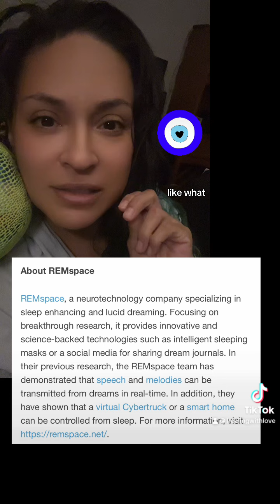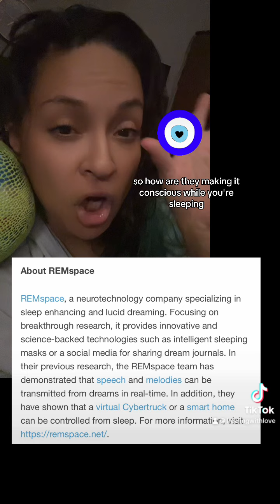Dream state communication?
I’ve been studying lucid dreaming, and the dream state for over 20 years. To see technology, confirming what we already have known for a very long time is pretty fascinating. But seeing what it may be used for is kind of concerning. And this is how they will put ads in your dreams. Lol